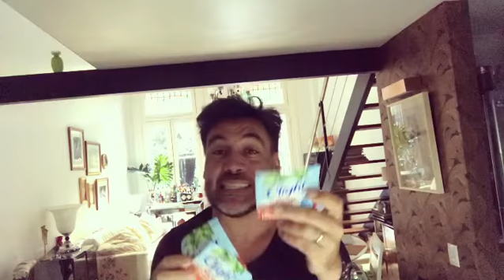5 de marzo de 2020